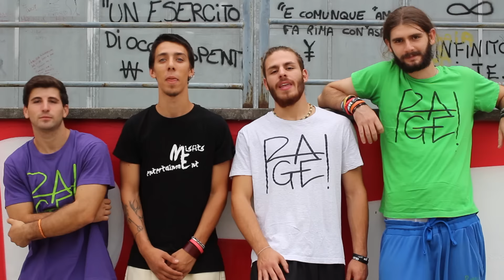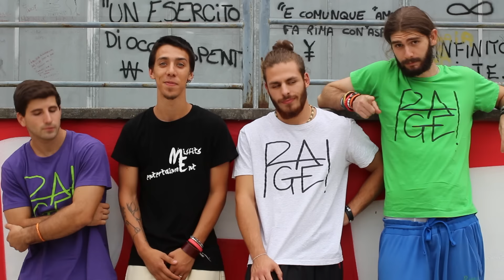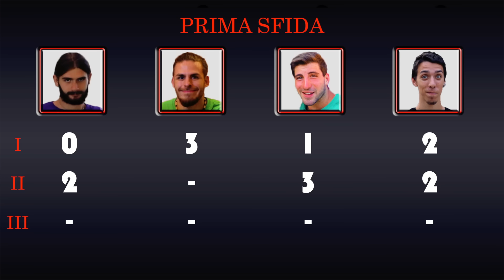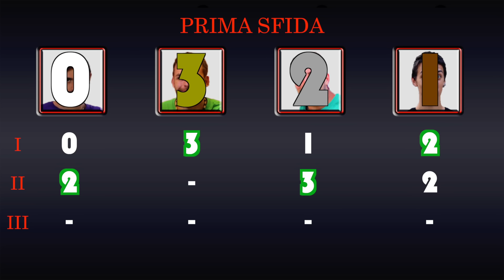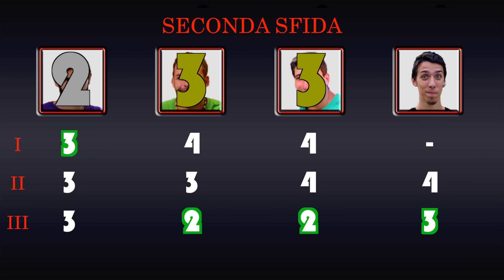Rage Challenge #1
Per altre sfide usate l'hashtag

Per le MAGLIE RAGE contattateci sulla nostra PAGINA FACEBOOK oppure sul NOSTRO SITO

Se avete bisogno di qualche consiglio o farci delle domande scriveteci dove volete usando l'hashtag